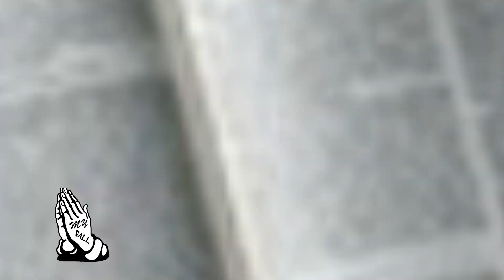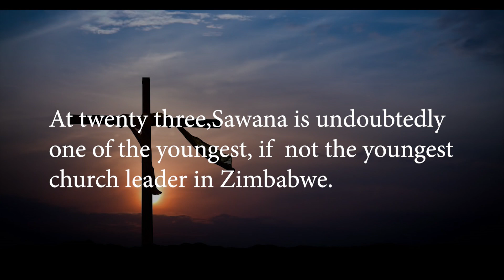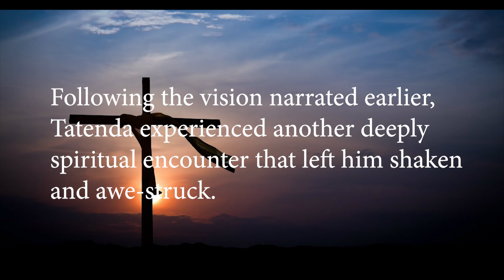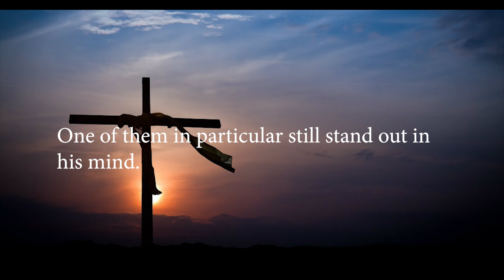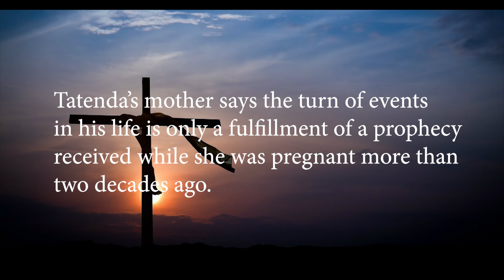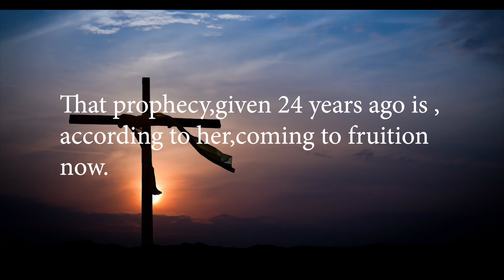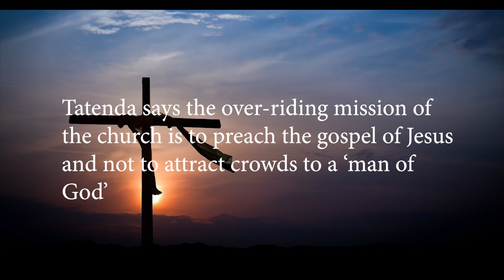My Call -Prophet T Sawana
I recorded this young prophet in Harare a few months ago.His name is  Tatenda Sawana and he is only 24.I asked him to narrate his call and commission which he did with undeniable clarity.I also interviewed his mum who also corroborated his call.Whether or not his story is believable is up to you to decide but its one of the numerous stories that have found credence in the history of the church in Zimbabwe and elsewhere. Tatenda Sawana has a growing ministry which is very active online.He has delivered several prophecies that have turned out to be very accurate ,notably the one about President Mnangagwa's ascendency to power in Zimbabwe as well as the violent demonstrations that talk place in that country, resulting in deaths of people. He has a growing international audience in Asia ,specifically India where he constantly goes to preach.Recently he has also been invited to preach in Brazil .Listen and enjoy.